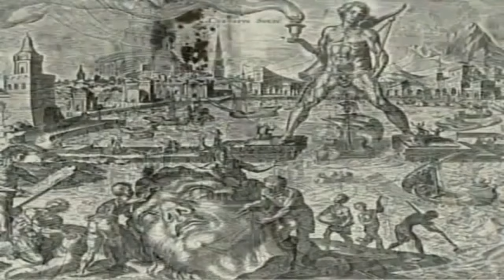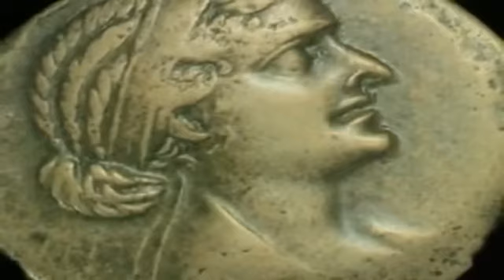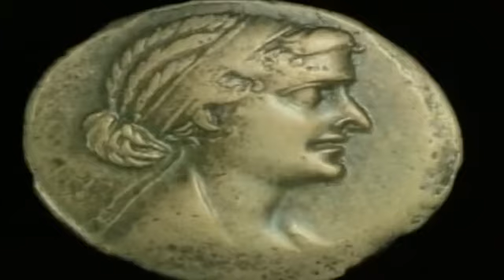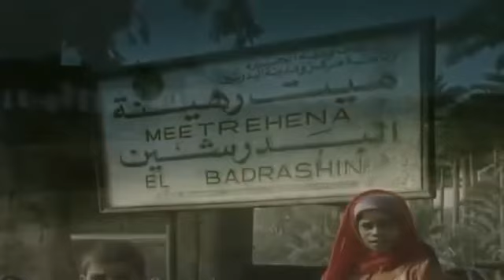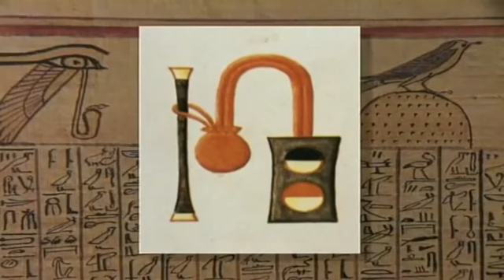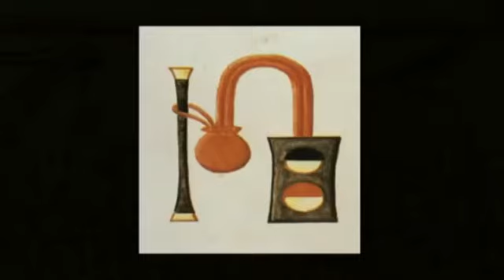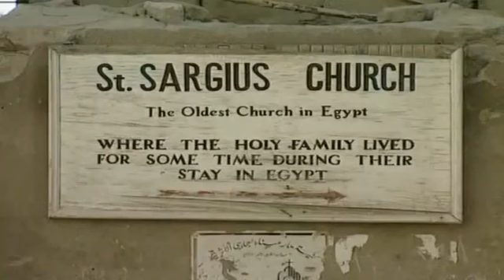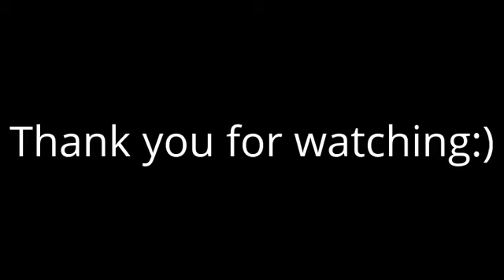History Channel Documentary Ancient Civilizations Cleopatra and Pharaoahs in Ancient Egypt